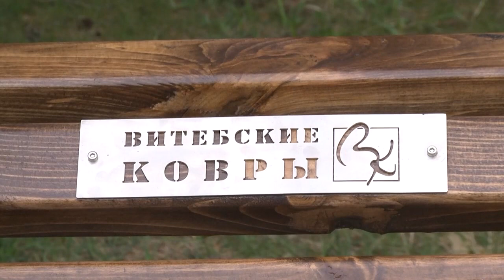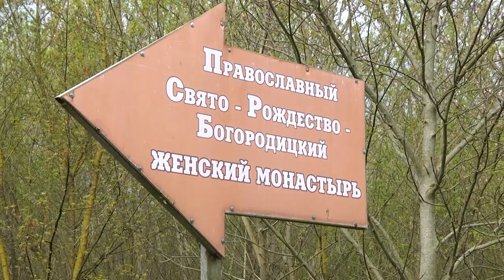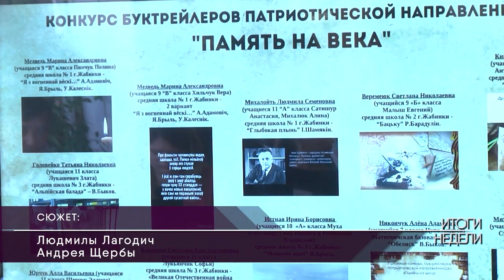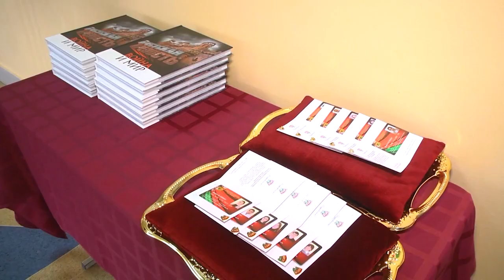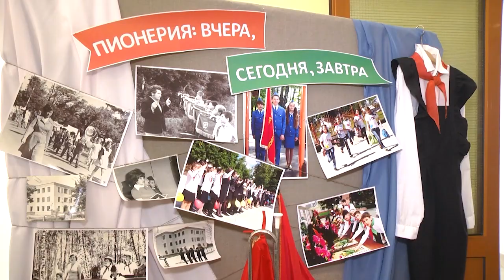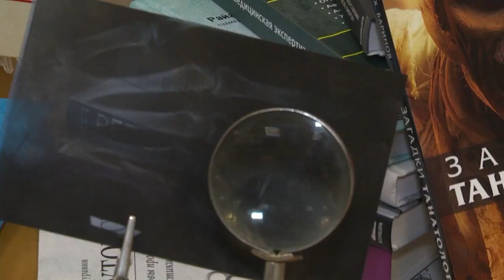2023-04-22 г. Брест. Итоги недели. Новости на Буг-ТВ.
Республиканский субботник в г. Бресте. Журналист Л. Лагодич. А.Мелишкевич. Оператор Э. Бакунович. А. Щерба
Рабочая поездка главы администрации Президента Беларуси И.Сергеенко в г. Жабинку. Журналист Л. Лагодич. Оператор А.Щерба
ГКСЭ Республики Беларусь – 10 лет: торжественные мероприятия в г. Бресте. Журналист Е. Мороз Оператор А. Щерба
Цветочный бизнес предприятия «Версилия». Журналист Е. Мороз. Оператор А. Воронин
Итоги конкурса красоты и грации «Мисс Весна». Журналист Л. Лагодич. Оператор Э. Бакунович